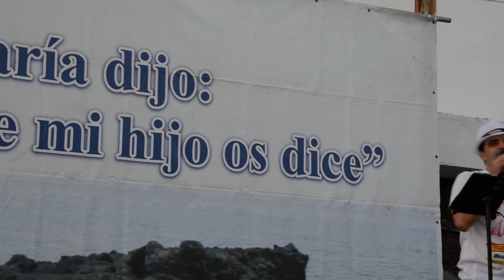LAUREN 3832 tomas duque en alcala le 30/01/2016